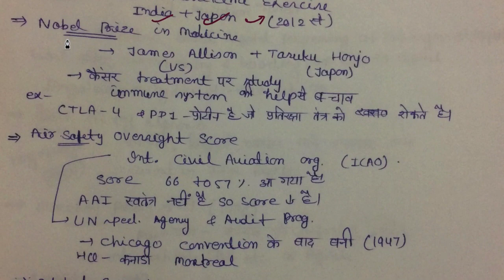9 October 2018, हिन्दी Prelims Updater Series, News Discussion hindu, PIB, Yojana UPSC, CSE, IAS